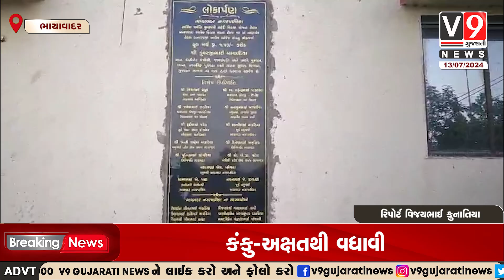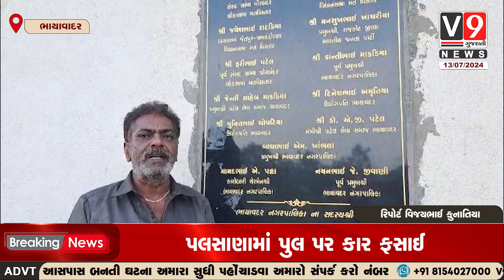ભાયાવદર શહેરની જંનતાને શુધ્ધ પાણી મળી રહે તે માટે બનાવેલ ફિલ્ટર પ્લાન્ટ નગરપાલિકાના V9 Gujarati News